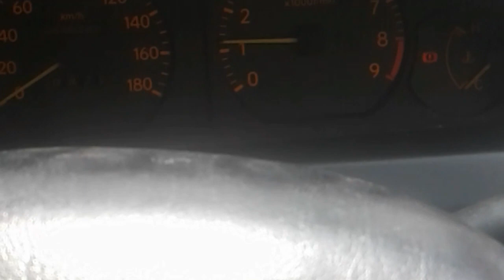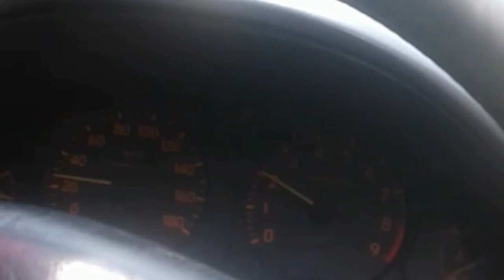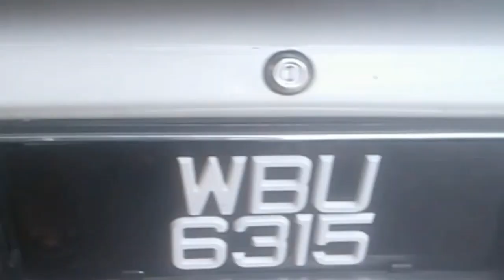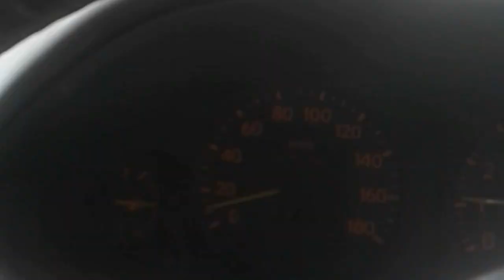4age silvertop 20v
Isi angin tayar je pun nak upload